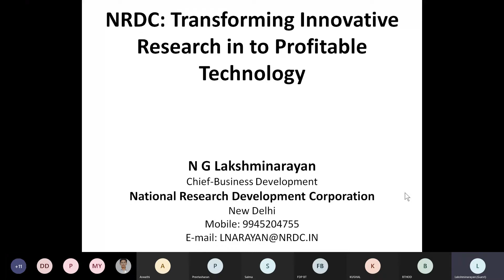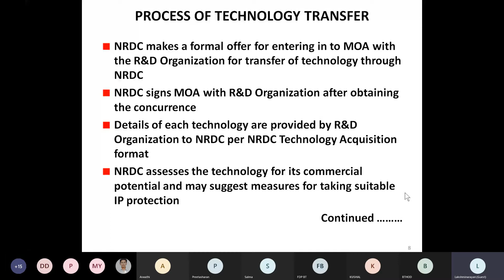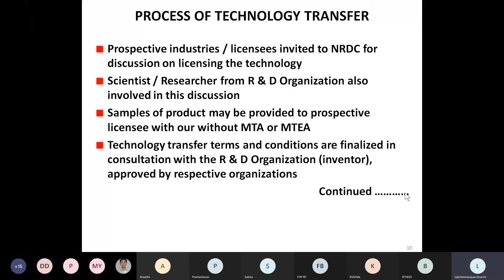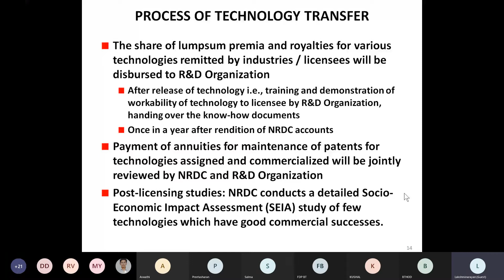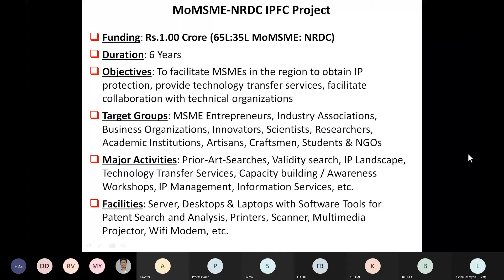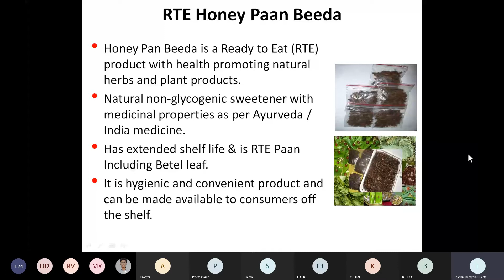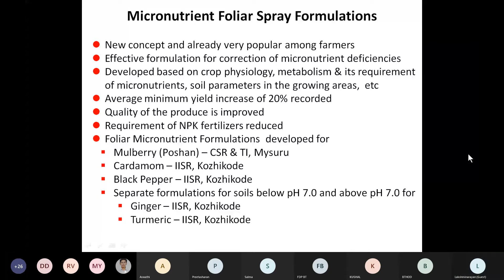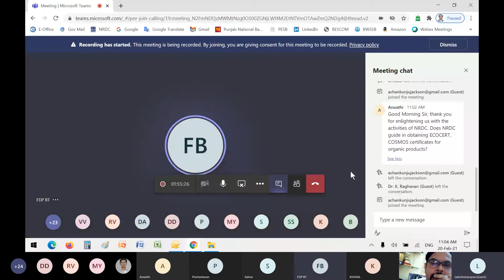AICTE FDP BT Day 6 Session 1-NRDC – Transforming Innovative Research in to Profitable Technology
Resource Person:  Dr.N.G.Lakshmi Narayan,Chief Buisness Development,National Research Development Corporation,New delhi.